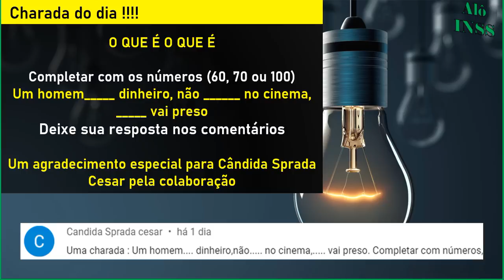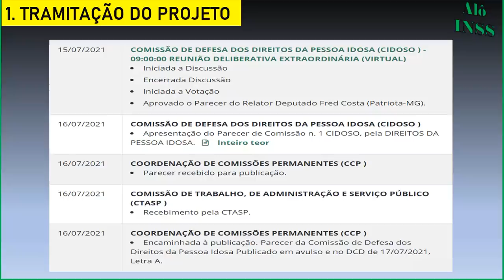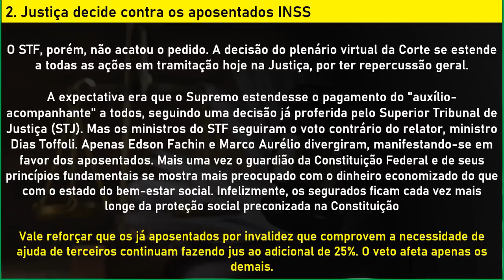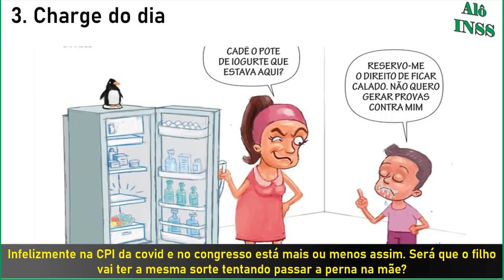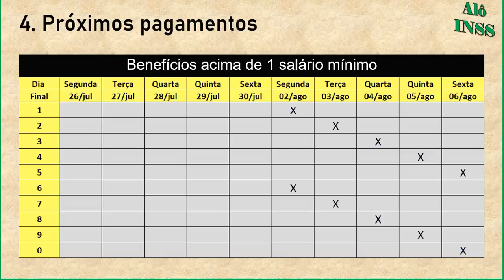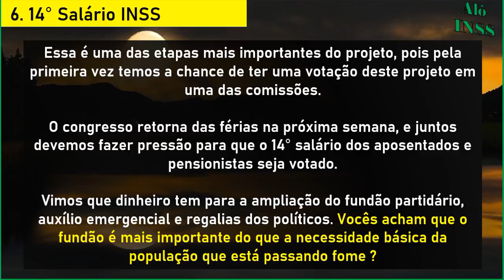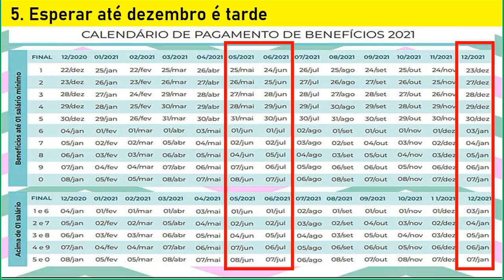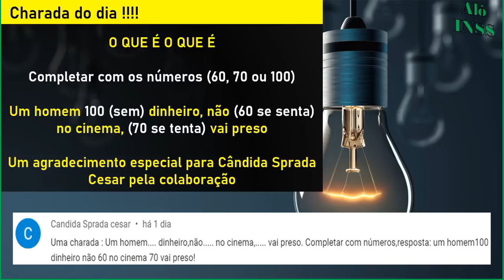✔ URGENTEEE SAIU HOJE 14 SALÁRIO INSS 3007 SEXTA FEIRA VEJA!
Nossos canais

00:00​ BEM VINDOS AO ALÔ INSS
00:30​ SE INSCREVA EM NOSSO CANAL!
01:30 QUE BENEFÍCIO VOCÊ RECEBE DO INSS ?
03:00 COMPARTILHE, INFORMAÇÃO DE UTILIDADE PÚBLICA
04:00 SE INSCREVA EM NOSSO CANAL
06:00 EM QUAL CIDADE VOCÊ MORA ?